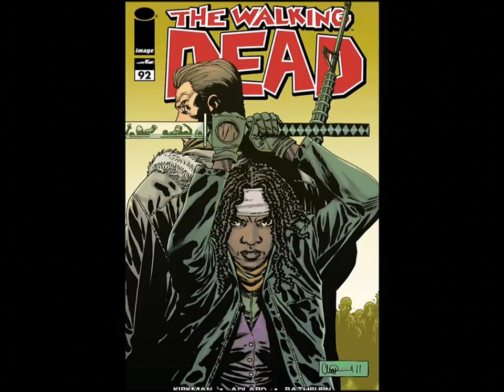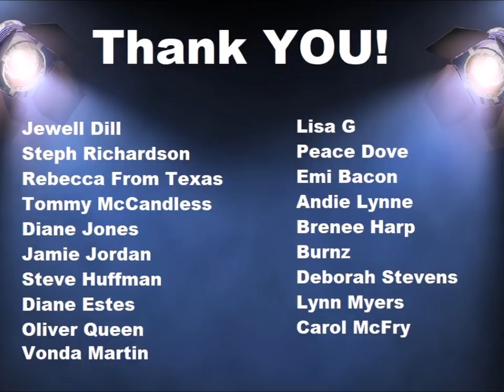The Walking Dead Comics - Issue #92 - Read and Explained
The Walking Dead Comics - Issue #92 - Read and Explained. Abraham and Michonne go hunting. Carl is getting his memory back. The stranger watching the group is revealed but...is he friend or foe???